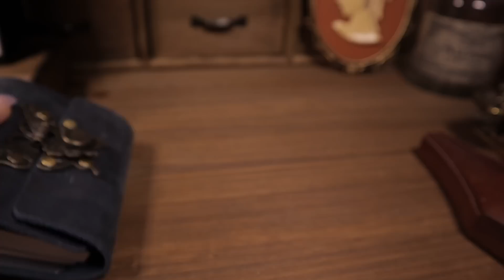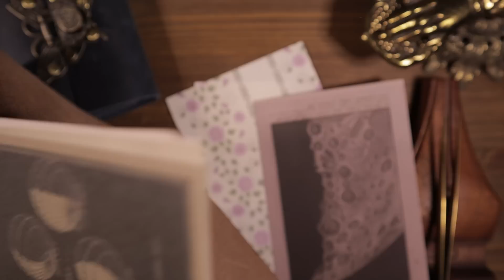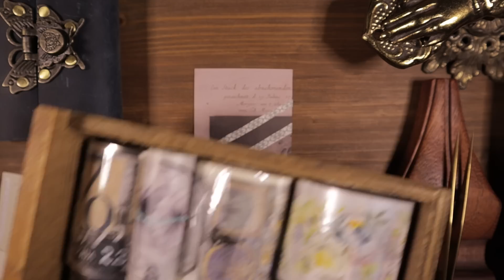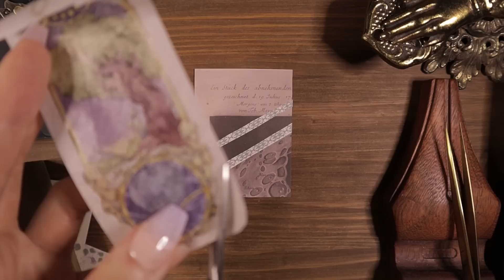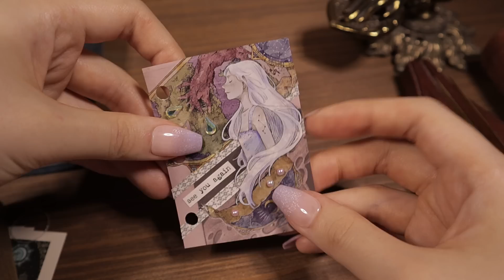ASMR 이번엔 빈티지 다꾸 3공 팅글🌴 Scrapbooking Journaling Relaxing Sounds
오늘도 편안한 밤되세요 여러분🌃💕

🪧. Info
.아코디언 파우치(accordion pouch) : Hwaufranc
.해골가위(skull scissors) : Galen Leather
.만년필 : Esterbrook, Galen Leather, 베스트펜, PaperWrld
.카피어랜드 코팅기 : Qualmax HC-2245
.빈티지 소품(vintage decor) : Galen Leather, Bluestarcrafts, monomonavtg, etc.